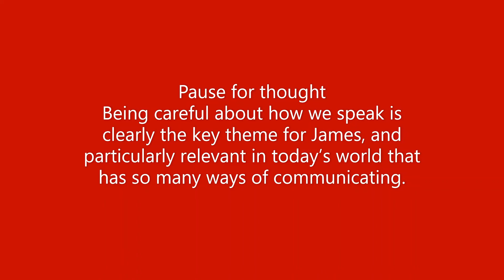Bible Study on the letter of James: part 3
Join Revd Abe Konadu-Yiadom for the 3rd on our 4 part Bible Study on the book of James.
This bible study series is led by Revd Rohama Asif and Revd Abe Konadu-Yiadom.